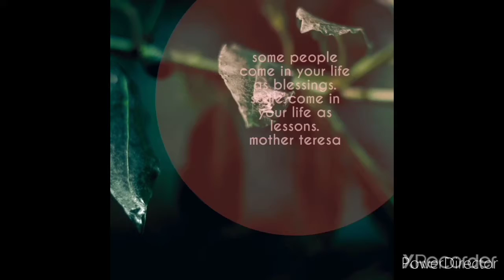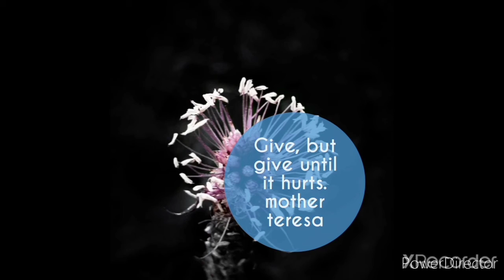INSPIRATIONAL QUOTES BY MOTHER TERESA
Inspirational quotes, motivational thought, inspires quotes, mother teresa thoughts